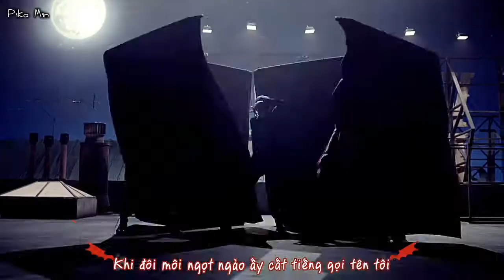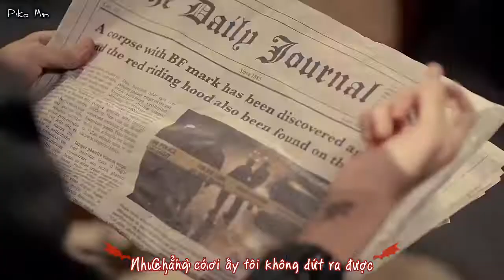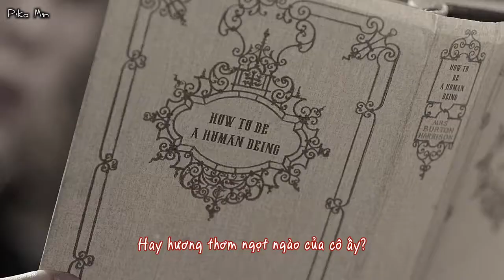[Vietsub] Boyfriend - Witch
Sub lâu òi mà bây giờ mới enc được :'(